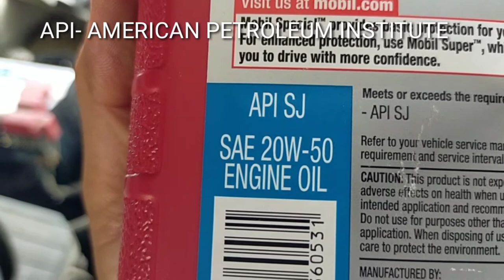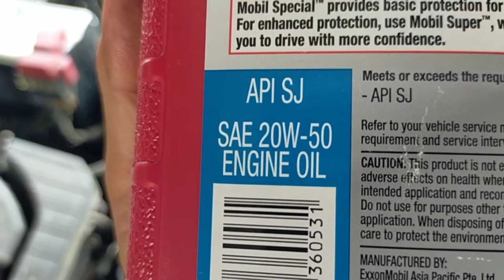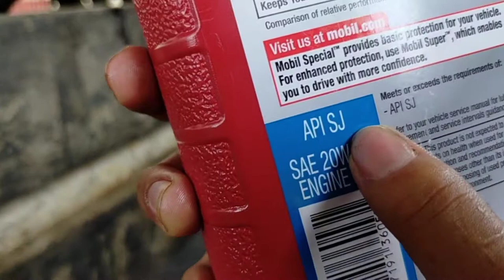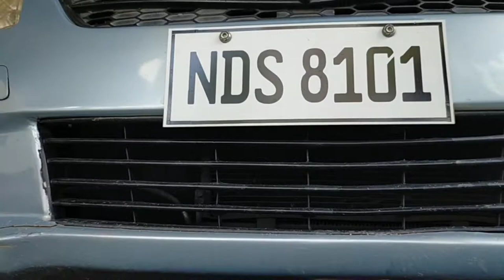how to change oil on Suzuki swift step by step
this video contains how to change oil
step by step on Suzuki swift, it is also explained the types of oil used, classification of oil.

Viscosity means refers to the thinnest or the thickness of oil, the higher the number the higher viscosity.
API- American Petroleum Institute
SAE- Society of Automotive Engineers
W- Winter

Step on change oil

1. Place the vehicle at same level, or used car lifter
2. Cool down the engine
3. Prepare the tools and equipment needed
    Socket wrench, Screw driver, oil filter       wrench, rugs, Basin
4. Loosen the Drain Plug and drain the oil
5. Loosen the oil filter and clean the mounting surface
6. After few minutes of Draining the old oil
  mount the new oil Filter  make sure that you poured oil on new filter and O-ring.
7. Likewise mount also the drain plug
8. Refill new Engine oil according to standard specifications
9. Start the engine and  check for leakage.